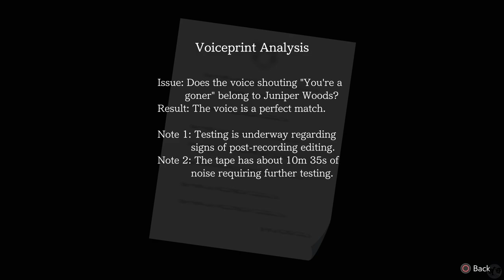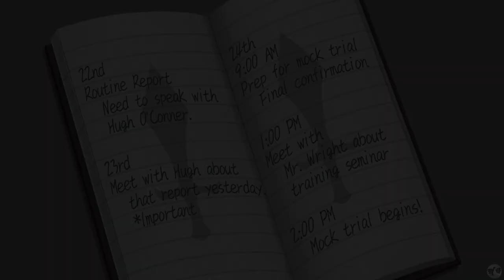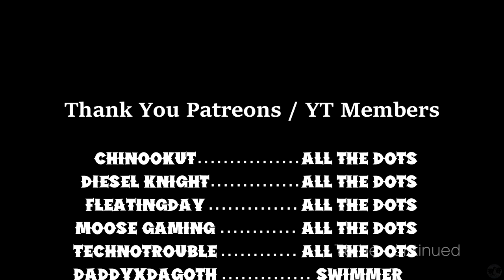Let's Play Ace Attorney Dual Destinies Part 27 [PS5] Snitch (Blind)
🐧 Welcome to our blind let's play Ace Attorney Dual Destinies Part 27 for the PS5: Snitch. This is the Apollo Justice Trilogy Remaster, game number 2: Dual Destinies. Our seventh Ace Attorney game on the channel, having played through the original Phoenix Wright Ace Attorney Trilogy and the two Ace Attorney Investigation games (check our link to all playthroughs below for those games). We will be playing every Ace Attorney game on the channel and are just about halfway through, so let us get started providing there is no objections!

🐧 Chapters
00:00 Ace Attorney Dual Destinies
00:39 Intro
00:49 Scuttlebutt
09:57 Hugh O'Conner
16:31 Art Room
34:22 Robin Newman
51:52 The Snitch
1:09:18 Outro